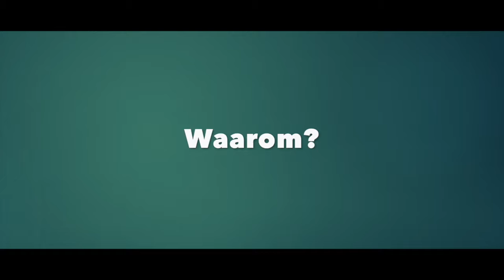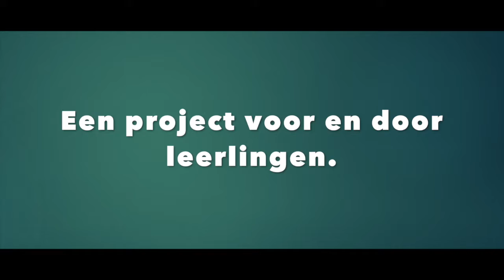STEM 3TW def 3